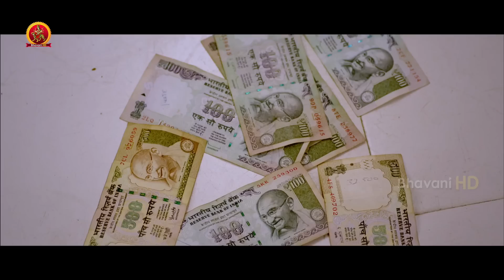Yogi Babu Back To Back Comedy Scenes | Yogi Babu Latest Comedy Scenes | Demonte Colony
Watch Yogi Babu Back To Back Comedy Scenes.